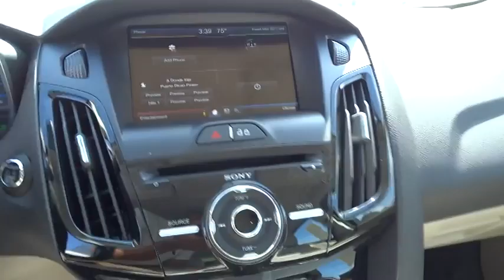2014 Ford Focus Electric Walnut Creek, East Bay, Dublin, Concord, Livermore, CA F12142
2014 Ford Focus Electric LEATHER SEATING - Stock#: F12142 - VIN#: 1FADP3R4XEL294619